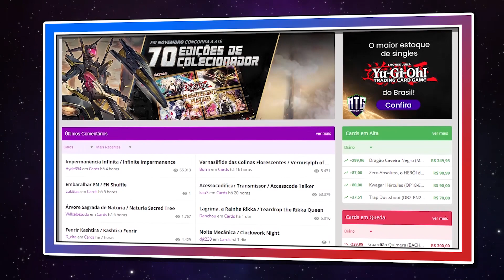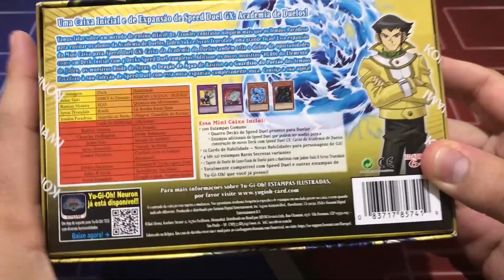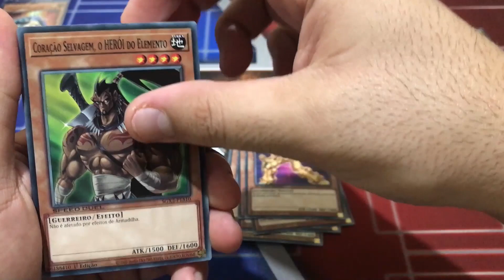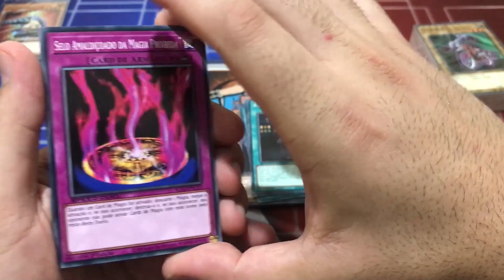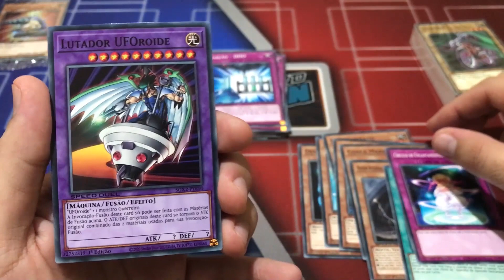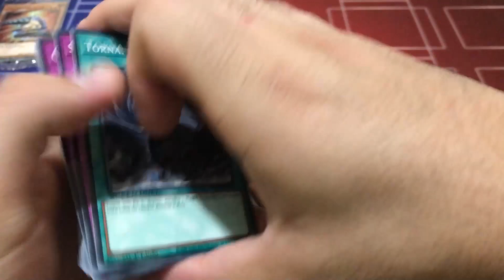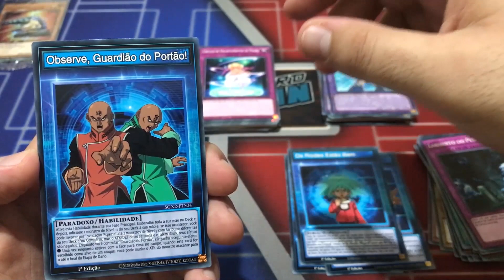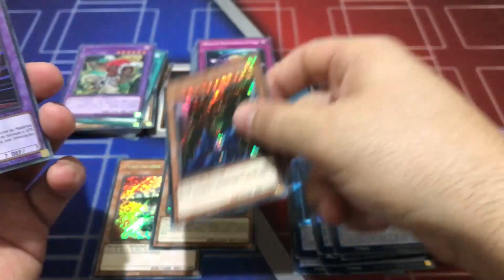YU-GI-OH! TCG | UNBOXING BOX SPEED DUEL GX: MIDTERM PARADOX!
Fala Nerd ForFuns! Tudo bem com vocês ?

Voltamos com mais um vídeo de Unboxing de Yu-Gi-Oh! TCG! E hoje trazemos a coleção do Speed Duel GX: Midterm Paradox! Conseguimos essa caixa vencendo um dos vários sorteios da Liga Yugioh!

Confere aí que ficou bom demais!

É novo aqui no canal? Então se inscreve e ativa as notificações para não perder nenhum vídeo e seja muito bem-vindo (a)!

E não esqueçam, no final o que importa é a diversão!

Liga Yu-Gi-Oh!:
Quer comprar seus cards avulsos, produtos selados e acessórios para o jogo e ainda concorrer a até 70 edições de colecionador Magnificent Mavens!?

Muito simples! Durante o mês de novembro de 2022 faça suas compras a partir de R$ 100,00 pelo site da liga Yu-Gi-Oh! Usando nosso cupom NERDFORFUN.